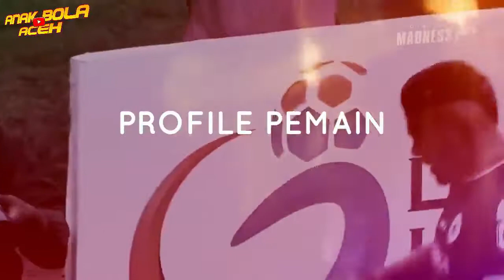PSLS vs DEWANTARA(BABAK II)